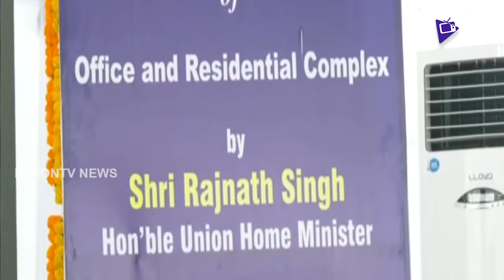Rajnath Singh Inaugurates NIA New Office At Hyderabad | Latest Political Updates | Indiontvnews